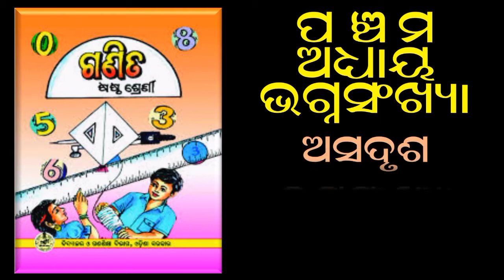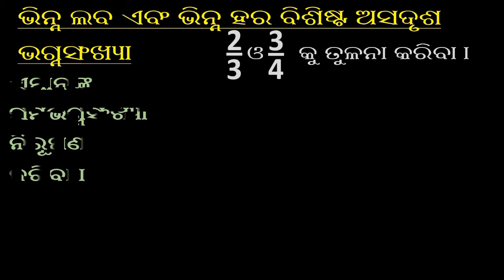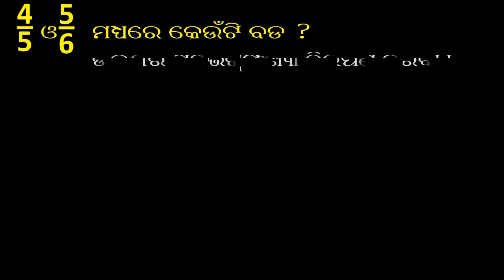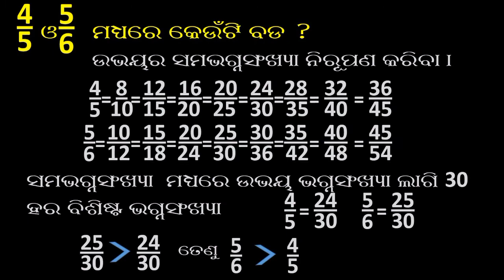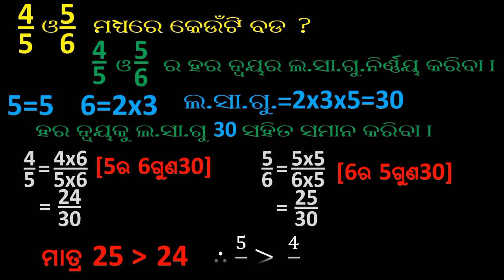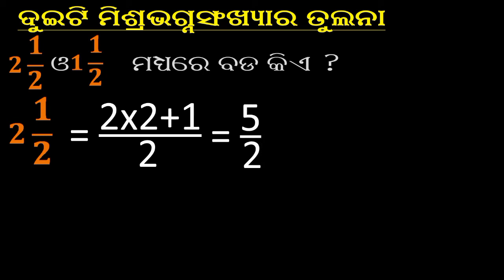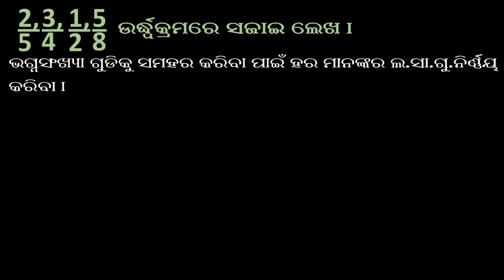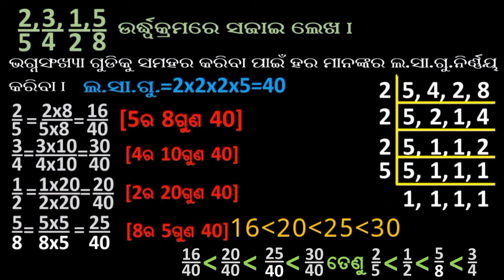Odia medium | class 6 | math | CH 5 | bhagnasankhya | 5.7 | ଅସଦୃଶ ଭଗ୍ନାସଂଖ୍ୟାର ତୁଳନା | phagunu barik